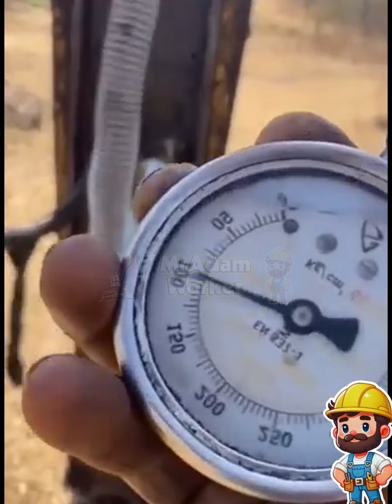Collection of humorous situations in construction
As a fan of Adam Rose, I have compiled some funny situations as well as some construction errors. This video was compiled from his TikTok and YouTube channel sources to share with everyone. Hope everyone watches and accepts, thank you!